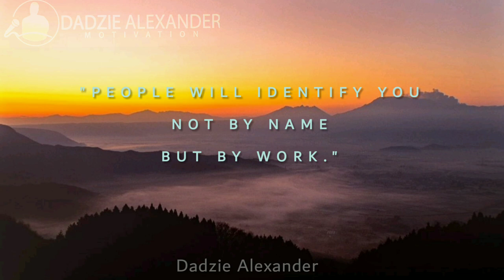WORK IT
We all admitted in this school called life. Same course but different lectures, teaching the same thing with the same questions repeating itself everyday.
As we have the opportunity to live, we live for a purpose .And that means something got to be done .And If anything can be done ,it will be done by us.

I am excited to share what life has inspired me to see with you. Now I would love to hear from you.

Hey, hey hey, I appreciate you stopping by